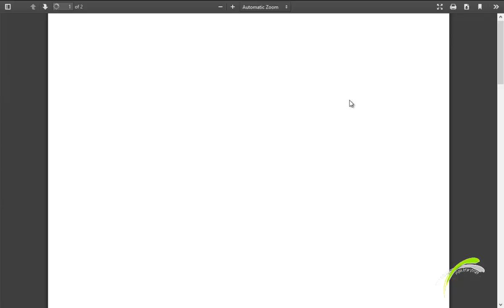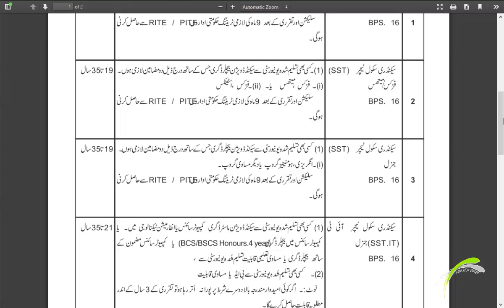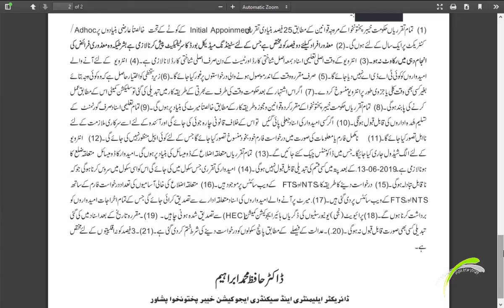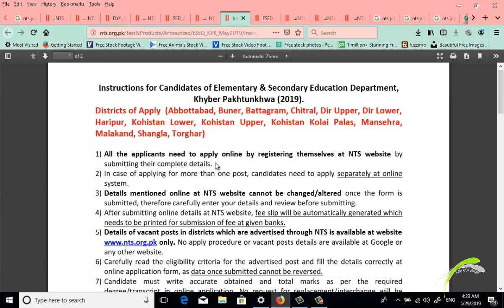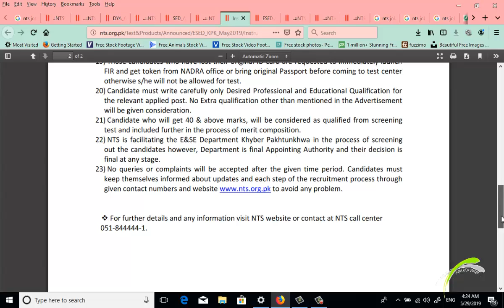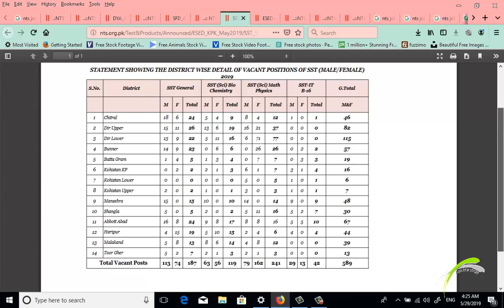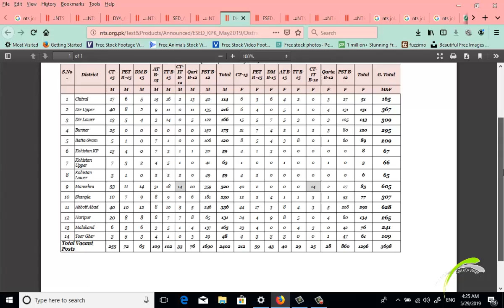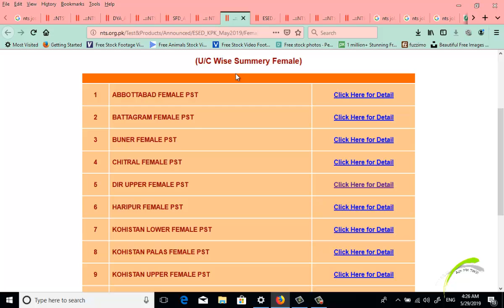Alot of Teaching Vacancies in KPK | Ask Me Tech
On NTS website you can watch the vacancies of KPK VACANT POSITION OF teaching staff required. The last date is 10 June 2019 for submitting online application. Ask Me tech presented the video to inform those who are interested to apply for the announced hundreds of vacant seats